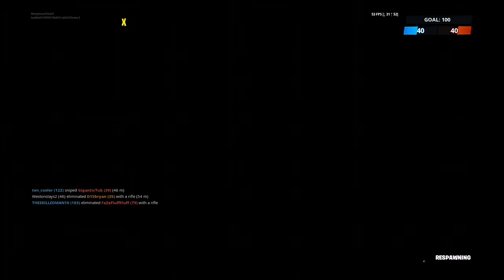THE DOWNFALL OF YOUTUBE...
Coppa is tearing this platform apart